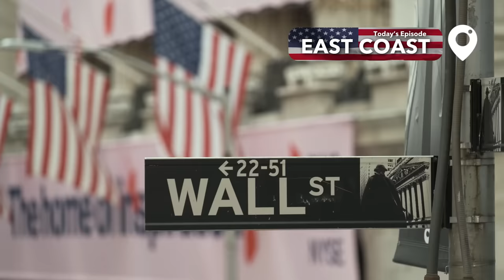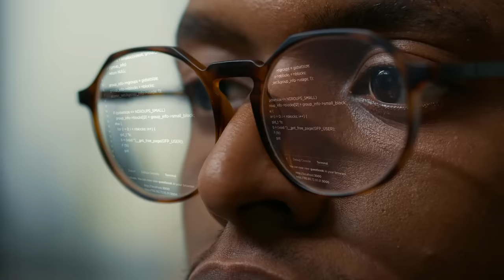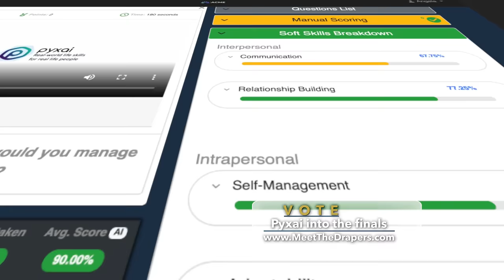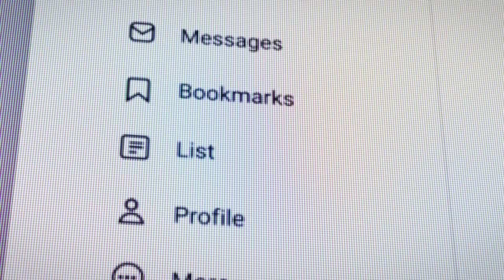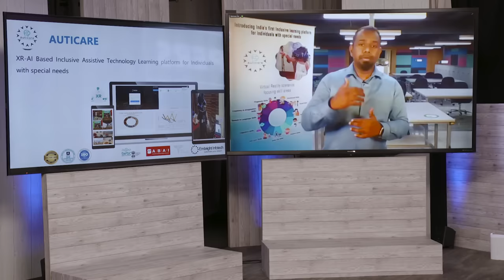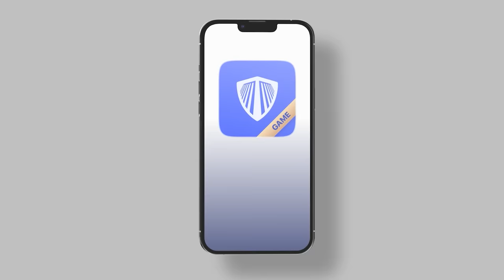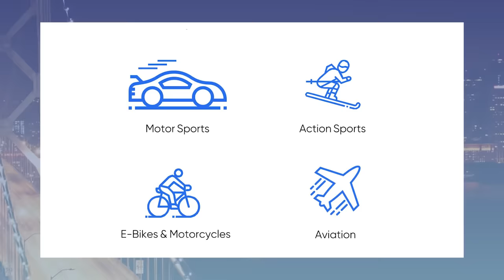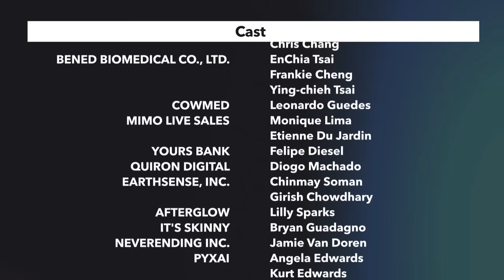Meet the Drapers Season 5 Episode #9: Pyxai, Auticare, Etho, and Liberare with Shalini Govil-Pai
Tim, Bill, and Polly Draper and special guest Shalini Govil-Pai, VP & GM of TV and XR at Google judge the last round of pitches before the epic semi-final round. This week, all startups are based in the East Coast, USA!

Judges hear from Pyxai, an AI-based platform that identifies and pre-ranks talent based on the soft skills most applicable an organization’s culture and open job positions; Auticare, an XR-AI based Assistive Technology learning platform for Autism Spectrum Disorder (ASD) and special education; Etho, an AI helmet that gives you information in augmented reality; and Liberare, a brand that empowers disabled women through fashionable and functional intimates that are easy to get on.

Judges reveal the final company who will join the previous pitch winners into the semi-final rounds.